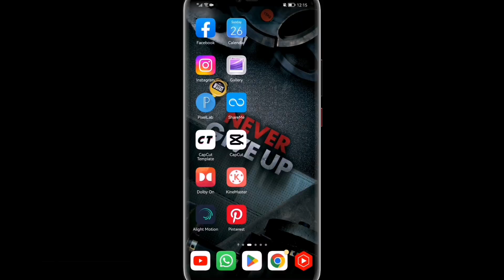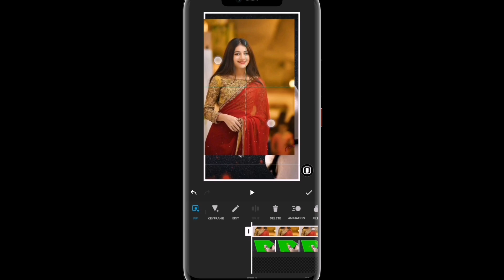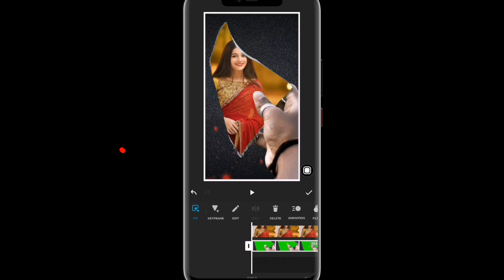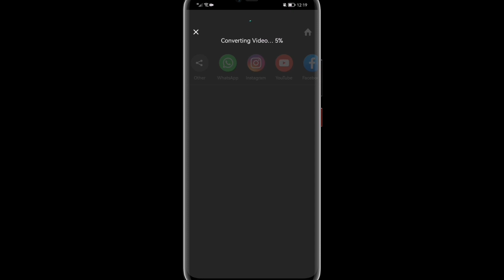New Mirror Status Video Editing In Inshot 2023 - পছন্দের ছবি দিয়ে নতুন স্ট্যাটাস ভিডিও এডিটিং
New Status Video editing tutorial in bangla 2023
New Sad Lyrics status video editing in Inshot  2023

viral status video editing in bangla 2023
New status video editing in inshot 2023